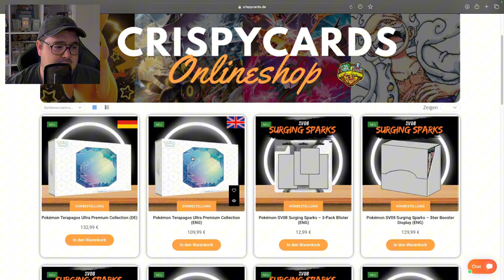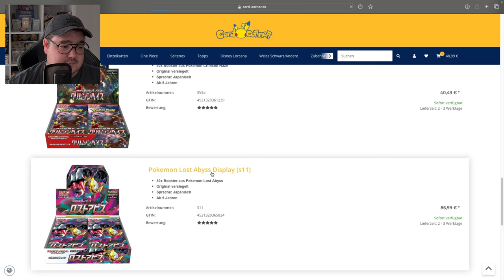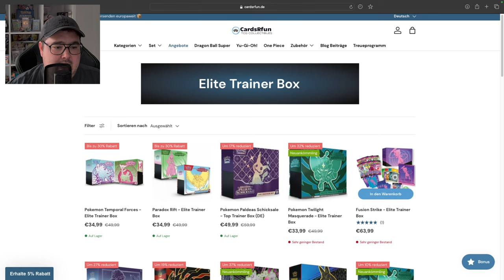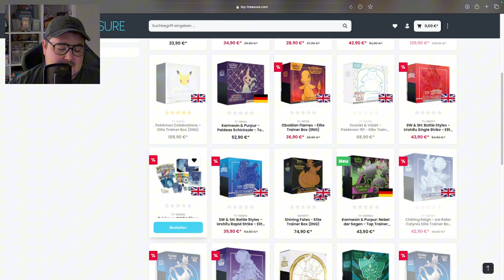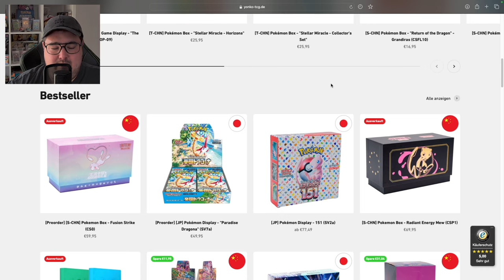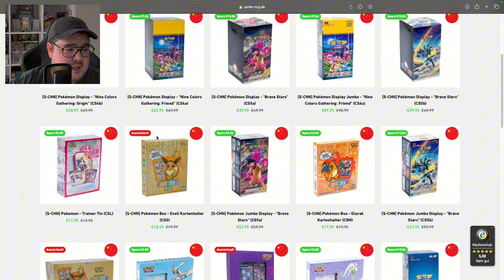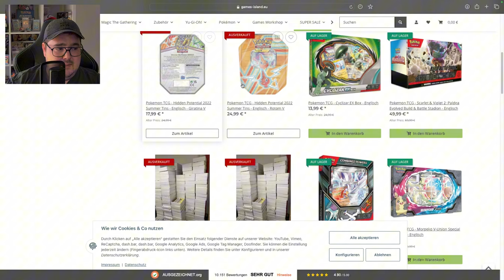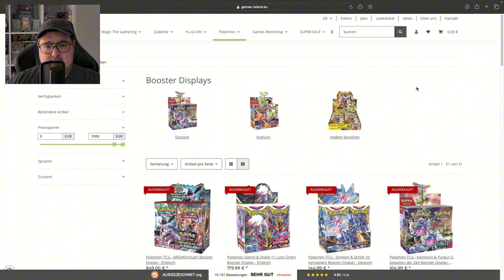TOLLE ANGEBOTE für Pokémon SCHWERT & SCHILD Peodukte | RABATTchu‘s PokeDeals ⚡️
Hi,

Ich würde mich sehr über ein bisschen Feedback in den Kommentaren oder auch über die Like-Funktion freuen.  In den nächsten Videos werde ich dann nur noch auf Produkte eingehen und diese verlinken. Es ging mir erstmal um die Shops.

Im Video genannte Shops:

5% SPAREN mit dem CODE: pokedenntist

(Kostenloses Booster ab 30,00 € mit dem Code Serhasch)

(5% Sparen mit Newsletteranmeldung)

5% Sparen mit dem Code: Toy5

(Günstige Chinesische Produkte)